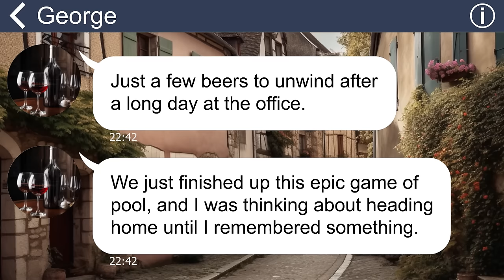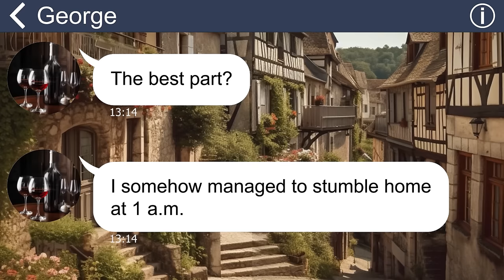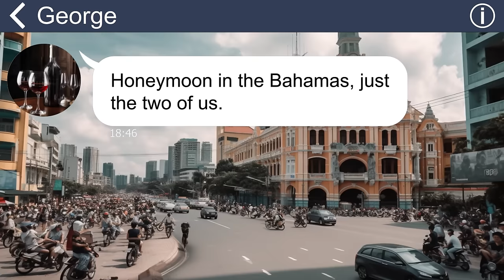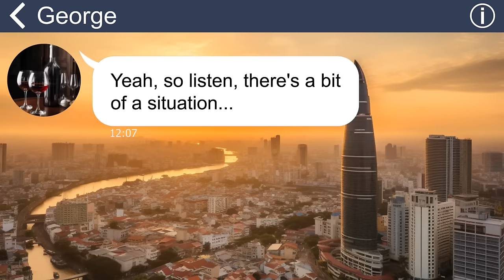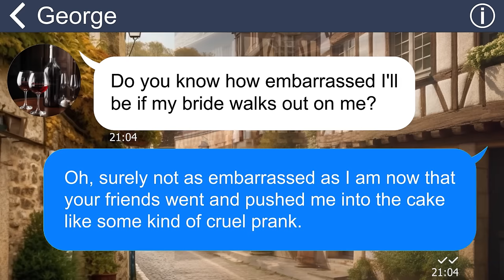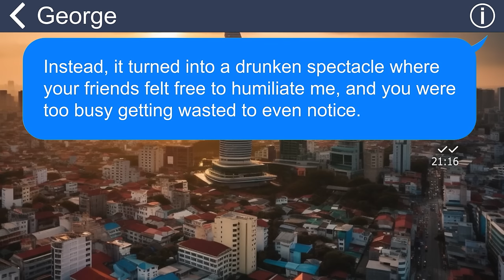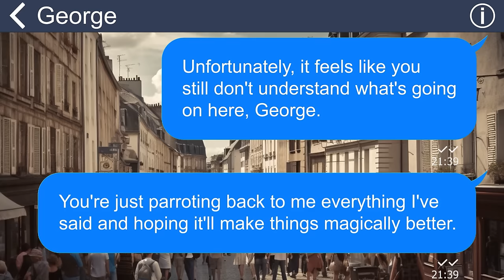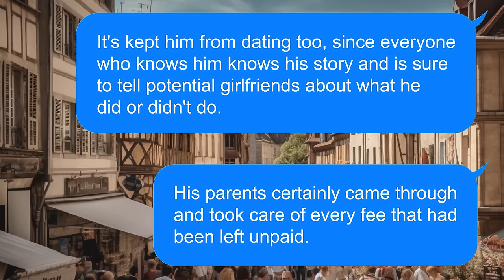[Apple] I got caked at my wedding and my husband laughed at me! Guess who's single now?!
The day we were supposed to say "I do," everything turned into a bad dream. One minute I'm standing there, ready to spend forever with him, and then, WHAM! Like someone shoved me from behind. I went tumbling backward, face-first – right into the wedding cake! The whole place went silent. And then... my fiancé started laughing. The loudest one there.